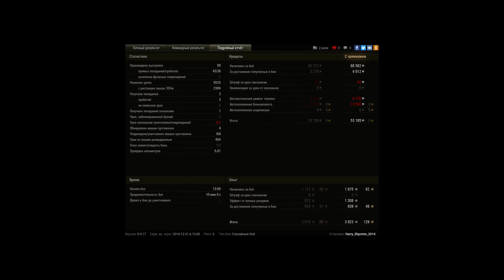5,5к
Игрок: Harry_Shproter_2014
5,5к